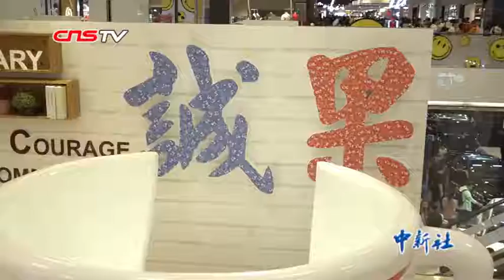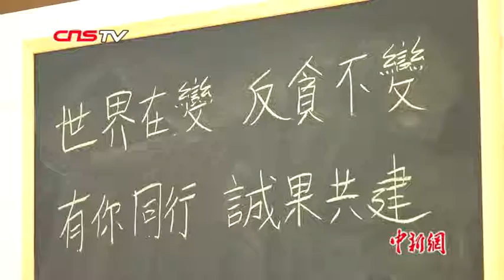香港廉政公署请你喝咖啡啦 你敢去吗？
经常看港剧的朋友可能都知道，被香港廉政公署请去“喝咖啡”可是不太好的一件事，但是你是否好奇那里的咖啡是什么味道呢？
1月20日，由香港廉政公署举办的咖啡分享活动在香港海港城举行，不少市民和游客品尝到了传说中的“廉署咖啡”。